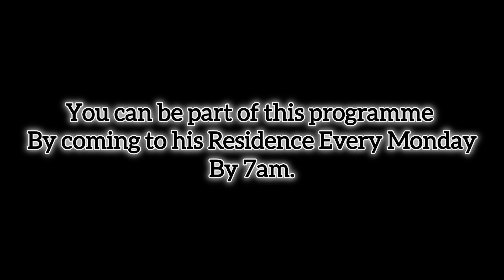Moment with Alanda Funky (Episode 11 & 12)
Funny moment with Alanda Funky, veteran comedian